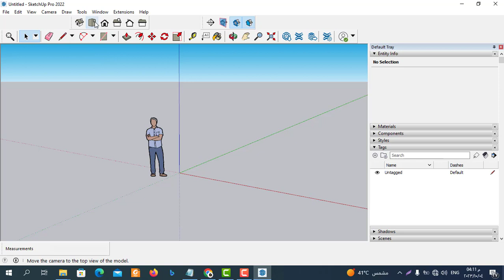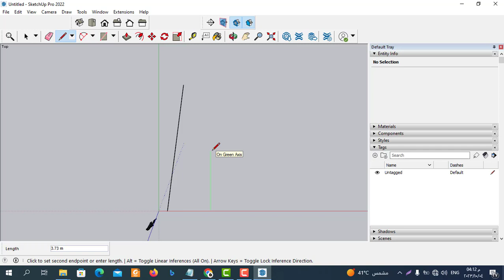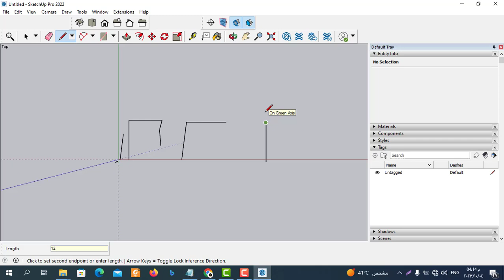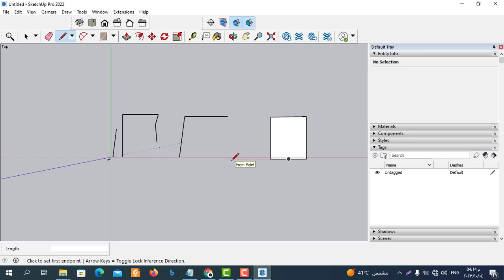how to draw lines in sketchup| طريقة رسم الخطوط بابعاد في برنامج اسكتش اب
Drawing Basic Linesورسم الخط المستقيم في اسكتش اب و شرح line tool في sketchup
Sketchup for beginners, the line tool in Sketchup
 طريقة رسم الخطوط بابعاد في برنامج اسكتش اب رسم الخطوط المستقيمىة في اسكتش اب .  وشرح اداة رسم الخط في اسكتش اب من خلال  شرح اداة line tool وذلك لتعلم رسم الخط في sketchup بسهولة  واحتراف طريقة رسم الخط في اسكتش اب ومعرفة خصائص رسم الخط في اسكتش اب ومعرفة كيفية رسم الخطوط بابعاد في برنامج اسكتش ابالخصائص الاساسية في اداة رسم الخط line tool في سكتش اب ,سكتش اب للمبتدئين | طريقة استخدام أداة الخط في SketchUp لإنشاء الخطوط وتعلم خطوات رسم الخطوط بابعاد في اسكتش
how to draw lines in sketchup
سنتعلم Line Tool من خلال برنامج  sketchup pro 2022 وسنتعلم المهارات الاساسية  لرسم الخط  في sketchup باداة Line Tool .كيفية استخدام أداة الخط في SketchUp لإنشاء مسارات وأشكال مخصصة .how to draw guide lines in sketchup
كيفية إنشاء رسومات خطية مثالية في Sketchup - طريقة سهلة
سنتعلم الأساسيات في googlesketchup وكيفية الرسم باداة الخط داخل برنامج اسكتش اب من خلال شرح كامل لاداة رسم الخط في جوجل اسكتش ابوايضا سنشرح اداة الرسم الحر للخطوط في برنامج
اسكتش اب ومن خلال تعلم اداة الخط في اسكتش اب سنقوم باحتراف رسم الخطوط داخل برنامج اسكتش اب و نستكشف واحدة من أكثر الأدوات الأساسية في SketchUpو هي  أداة الخط  Line Tool في برنامج اسكتش اب وسنتعرف علي اهميتها في رسم الخطوط في sketchup 2022  ، ومن اين يتم الوصول الي  Line Tool في جوجل اسكتش اب ، وكيفية استخدام الماوس لرسم الخطوط في برنامج sketchup pro 2022 وسنتعلم من خلال اداة Line Tool طريقة توصيل الخطوط في sketchup و اسهل الطرق لتعلم برنامج اسكتش اب من خلال تطبيق عملي لكيفية رسم الخطوط  في اسكتش اب
how to draw a line in sketchup
وماهي خصائص Line Tool في googlesketchup
كيفية إنشاء رسومات خطية مثالية في Sketchup خطوة بخطوة
سنتعلم برنامجsketch up و سنتعلم في هذا الفيديواسهل طريقة لرسم الخطوط  في اسكتش اب (sketch up) وكيفية رسم الخطوط في اسكتش اب من خلال Line Tool  بسهولة حتي نتمكن من احتراف اداة Line Tool  لرسم الخطوط في اسكتش اب باحترافية
كيفية إنشاء خطوط نظيفة باستخدام أداة الخط في SketchUp
how to draw straight line in sketchup
وسنتعلم الاوامر الاساسية في برنامج اسكتش اب وسنتعلم من خلال خطوات مرتبة طريقة الرسم 3dفي برنامج اسكتش اب وكيفية الرسم في اسكتش اب وضبط ابعادها في  برنامج اسكتش اب لتحويل الرسومات ال2d الي رسومات 3d في برنامج جوجل اسكتش اب وسنتعلم من خلال الفيديو شرح Line Tool في اسكتش اب وشرح طريقة التعديل للخطوط في  اسكتش اب والعديد من الاوامر في سكتش اب  تابعونا من خلال كورس تعليم اسكتش اب